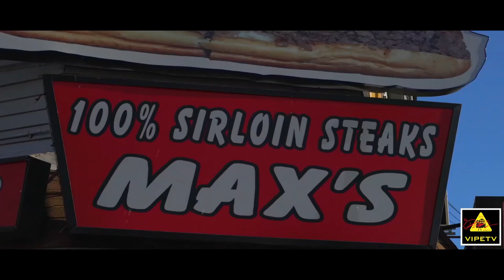(official) Film release "HEISMAN TROPHY" artist: HIM LO / vipetv